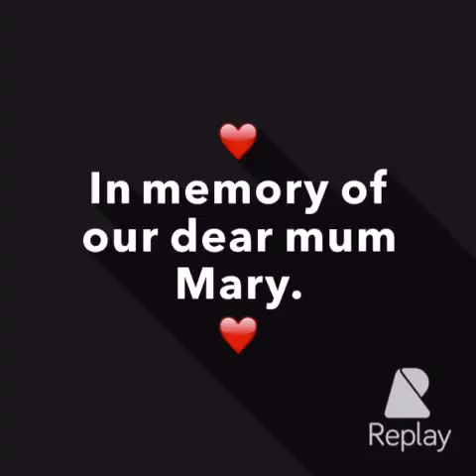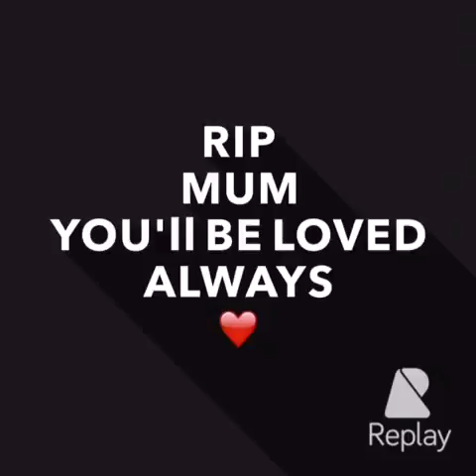In memory of Mary.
Video in memory of our dear departed mum, Mary Redmond RIP